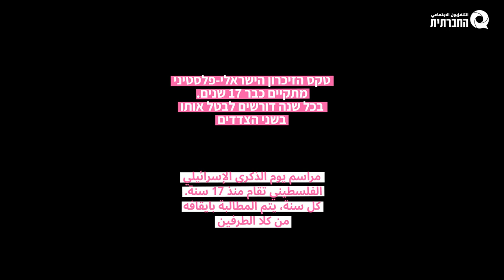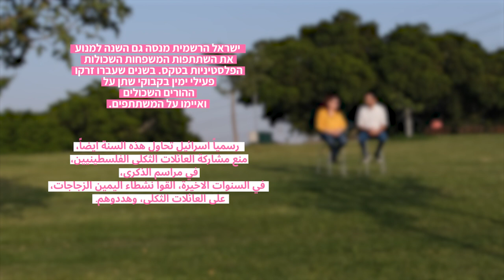מדברות זכרון - יום הזכרון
ערבית בהמשך לעברית
ישראל הרשמית מנסה גם השנה למנוע את השתתפות המשפחות השכולות הפלסטיניות בטקס.
בשנים שעברו זרקו פעילי ימין בקבוקי שתן על ההורים השכולים ואיימו על המשתתפים.
איזה זיכרון מבקשת ישראל להנציח ביום הזה
פחד, שנאה?
ומי ישמור על
התקווה?

رسمياً اسرائيل تحاول هذه السنة ايضاً، منع مشاركة العائلات الثكلى الفلسطينيين، في مراسم الذكرى،
في السنوات الاخيرة، القوا نشطاء اليمين الزجاجات، على العائلات الثكلى، وهددوهم،
ماهي الذكرى التي تطلبها اسرائيل للنجاح في هذا اليوم،
خوف، كراهية؟
من يحافظ على الامل؟